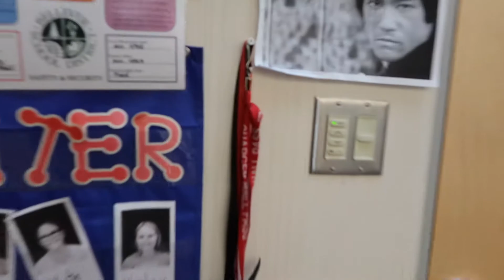G5 VLOG182 "All Hail Plankton"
Thank you Marine Pacific Research for an awesome time out on the Puget Sound!  The students learned about what makes the Puget Sound special and why we should do our best to keep it clean.